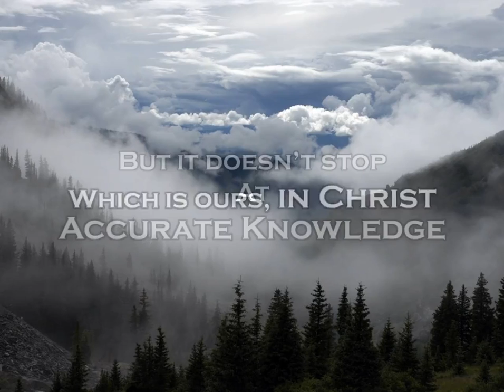Understanding yields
What is Truth? After fifteen years of "Christianity", I came to the startling realization that what I deemed to be truth, was in fact, a lie (or rather unfounded traditions that I was brainwashed into believing as "the truth"). INDOCTRINATION!

Truth is a Person. {John 14:6}. And that Person is Jesus Christ. Christ is a Person and not a philosophy.
Open your eyes! If you belong to a christian religion or rather hold fast to a particular religious denomination for your Salvation, you have been taught ABOUT Jesus. You may have never formally met Him. Truth is consistent. Never sporadic.

This book is the beginning of my presentation of both basic theoretical clarifications accompanied by basic experimental confirmation of concepts in Christ that have been misunderstood and have escaped the average Christian for a long time. Comprehend the mechanics of your Sonship and experience its power and authority personally through simple accompanying activations.

Christ is in YOU with power that puts even Moses and Elijah in the shade! It is indeed FINISHED (just as Jesus said). Accurate knowledge of Him in you is all you need and it is all practically verifiable.

All of creation awaits the manifestation of the Sons of God.